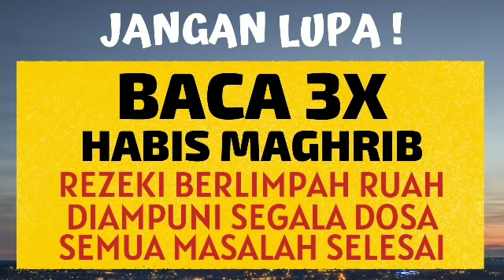BACA 3X HABIS MAGHRIB! DOA DZIKIR AGAR REZEKI LANCAR BERLIMPAH, DOSA DIAMPUNI, SEMUA MASALAH SELESAI